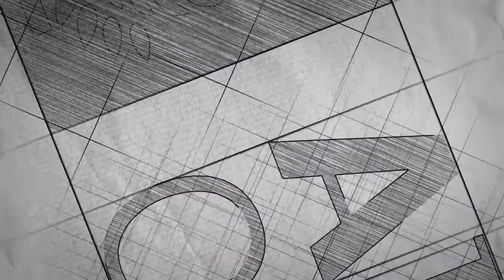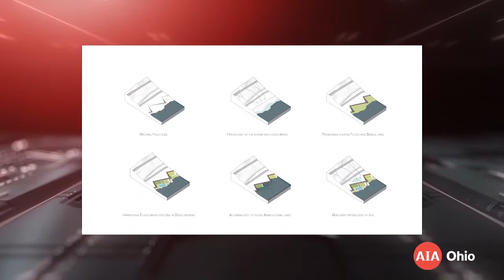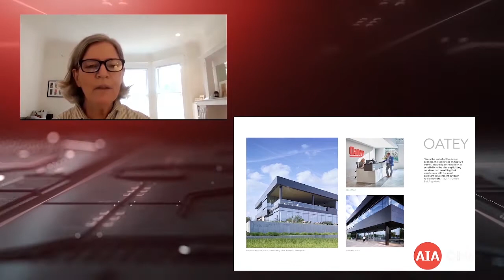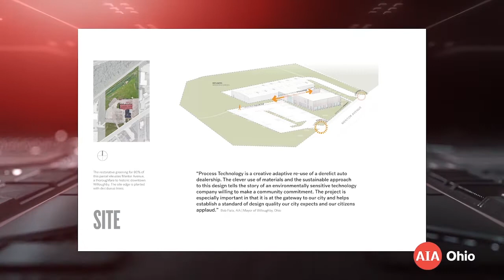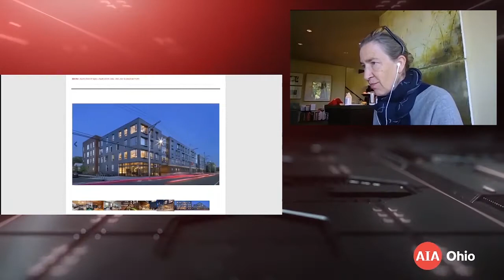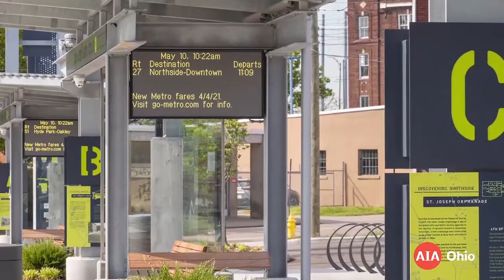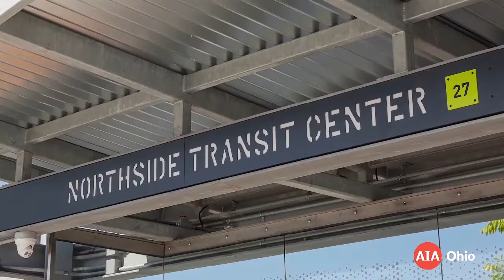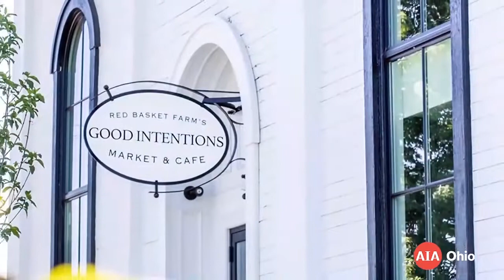2021 AIA Ohio Virtual Design Awards - Sept. 30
During the 2021 Virtual Design Awards Program held on September 30th, AIA Ohio recognized ten design projects, three People's Choice winners, and six Student Design Award recipients.